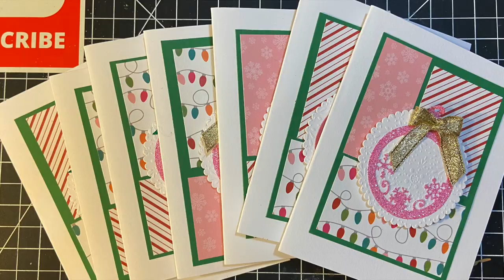Christmas Card Creation Process Slide Show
NEWS!!  I have merchandise now! Cute white shirts with pink flowers, coffee cups and tote bags!!